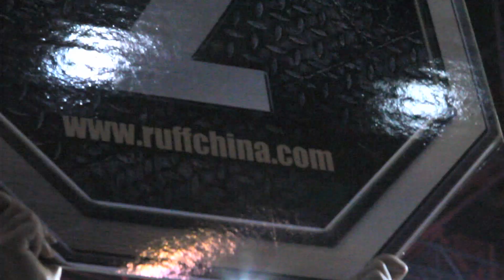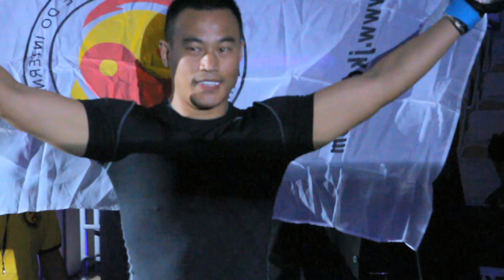RUFF 5 Highlights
Highlight Reel from RUFF 5, September 8, 2012, Inner Mongolia Indoor Stadium, Hohhot, Inner Mongolia